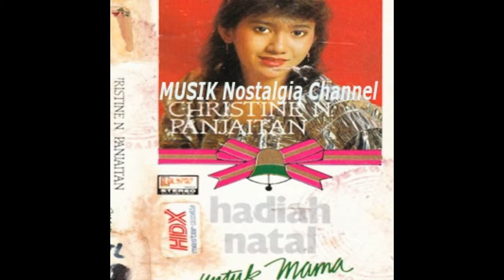CHRISTINE PANJAITAN -- TIADA PENYESALAN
Terima Kasih